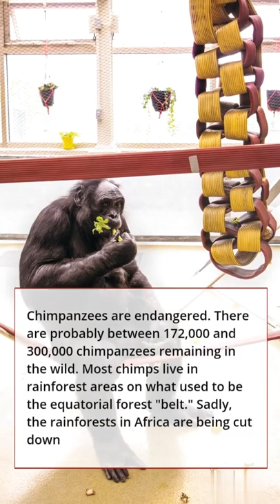Chim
Chimpanzees are one of four types of “great ape.” The great apes are: chimpanzees, bonobos, gorillas, and orangutans.
Chimps can be found in about 21 African countries, mostly in central Africa. The largest concentration of chimpanzees is mostly in rainforest areas as they need a water supply and access to fruits.
 Most chimps live in rainforest areas on what used to be the equatorial forest "belt." Sadly, the rainforests in Africa are being cut down, leaving only patches of forest where the belt once stretched continuously.  are diminishing every day due to habitat loss related to deforestation and climate change. Another great threat to the continued existence of wild chimpanzees is commercial hunting for meat. Chimpanzees sometimes hunt and eat small mammals such as bushbucks or monkeys. They also eat fruit, nuts, seeds, blossoms, leaves, and many kinds of insects. Chimpanzees have a wide variety of tastes and are able to live in a wide variety of habitats, unlike gorillas and orangutans who have narrower diets.
Humans and chimpanzees share 95 to 98 percent of the same DNA. Biologically, chimpanzees are more closely related to humans than they are to gorillas.
Chimpanzees and other species, including some types of birds, make and use tools. For a long time, scientists thought human beings were the only ones who made tools. Chimpanzees use more tools for more purposes than any other creatures except humans. Different chimpanzee groups use tools in different ways. Chimpanzees of the Tai Forest in Cote d'Ivoire crack open nuts with rocks, for example, while the Gombe chimps have never been seen doing this.
in captivity, chimpanzees have been able to pick up American Sign Language (ASL) to communicate with caretakers. A chimpanzee named Washoe was known to be the first non-human to learn to communicate via ASL and was able to do more than 350 signs. Washoe also managed to pass on some signs to her adopted son later on.
Chimpanzees can catch or be infected with human diseases.
One of the chimpanzee calls is the "pant-hoot." Each individual has his or her own distinctive pant-hoot so that the chimp can be identified with precision. Chimpanzees laugh when they play.
Chimps groom each other. Grooming helps relations within the community and calms nervous or tense chimps.
When chimpanzees are angry or frightened their hair stands on end.
Male chimpanzees show their power in "displays." Their hair stands on end so they look bigger, they scream, stamp their feet, and go on a tear, dragging branches, or hurling rocks. This may scare other chimpanzees and keep them from picking a fight. Chimpanzees communicate much like humans do -- by kissing, embracing, patting on the back, touching hands, and tickling.
Most pregnancies typically carry only one child. Infant chimpanzees will cling to their mother’s furs and ride on her back until the ages of three to five, resulting in a close familial bond even after reaching maturity. mother and baby chimpMothers and dependent young (up to age seven or so) are always together. When a mother dies, her orphaned offspring may be unable to survive. But older siblings often adopt their orphaned brothers or sisters, and occasionally infants are adopted by chimps not related to them. Infant chimpanzees have a white tail tuft that disappears after their childhood.
Chimpanzees walk on all fours and have longer arms than legs. They are called “knuckle walkers” because they use their knuckles for support. Chimps get around by a lot of climbing and swinging from tree to tree. Not unlike gorillas, chimpanzees usually walk on all fours, otherwise known as knuckle-walking, but have been recorded to walk on two feet on rare occasions. Like humans, chimps have opposable thumbs and opposable big toes which allow them to grip things with their feet.
Adult males weigh between 90 and 115 pounds. They are about four feet tall when standing upright. Females are slightly smaller. (Chimpanzees in West Africa and those in captivity may be larger.) Chimpanzees are not meant to be pets; a full-grown chimpanzee has five or six times the strength of a human being.
The International Union for the Conservation of Nature has declared the chimpanzee an endangered species. Due to increasing human activities such as logging, mining, oil extraction, and highway projects, the natural habitats of chimpanzees have significantly degraded and impacted. . There are probably between 172,000 and 300,000 chimpanzees remaining in the wild.
The oldest recorded chimpanzee was Little Mamma, a captive female who was between 76 to 82 years old when she died in 2017. Although the average life expectancy for captive chimps is around 38 years old.